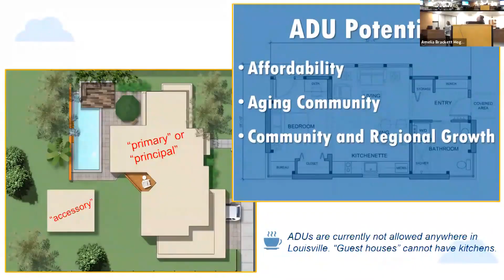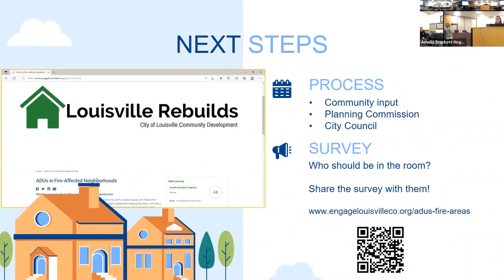ADU consideration in Louisville a concern for some Marshall Fire victims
The City of Louisville is considering allowing additional rental units on properties impacted by Marshall Fire as residents work to rebuild.